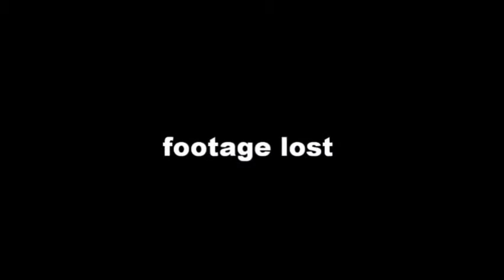WTF GIRAFFE!!!???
Hey, sorry for the lack of videos in long times. However if you watch my twitter "aqua-monkey's" or follow our facebook. You would know I just had all my dead lines, and got stressed over editing this. Not cause the editing was difficult, infact it should have been easy... but my computer sucks and, I basically edited this video 3 times...also its not achually ment to be 2 parts but I digress.

Anyway, the video was inspired because, Fluffypinkmarshmellow (Konan) got a giant giraffe for her birthday, And it started because, when we got into cosplay and started roleplaying thinking of an idea for story, Pain started talking to the Raffe, so we went from that. This is a fairly stange video I hope you enjoy it, but I have to say I personally prefair part 2. enjoy.
P.s
Also to answer a question a few people asked me reccently, This video is improv. We don't ever script our videos. Nor do we have a set storys. We just start somewhere and see how it goes.
P.s.s
we hate google + if we struggle to reply to your comments this is why.